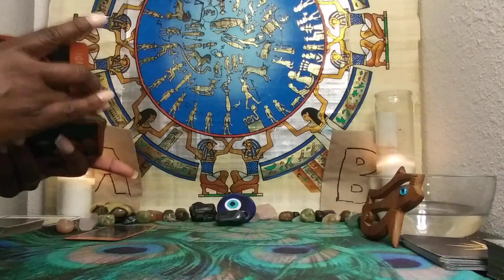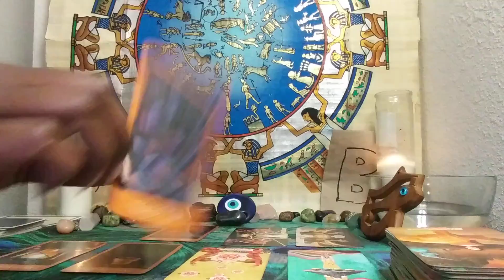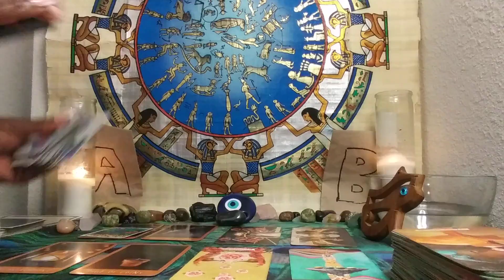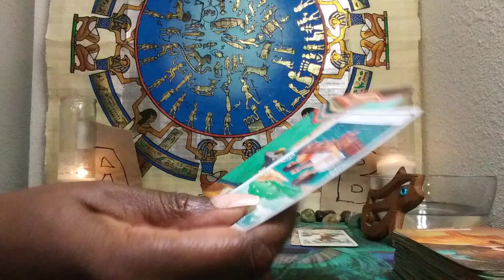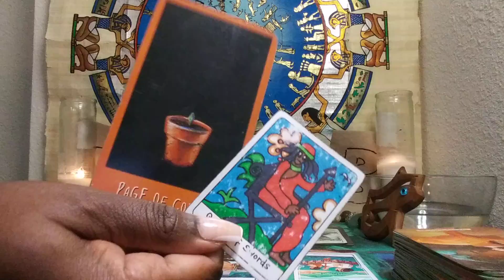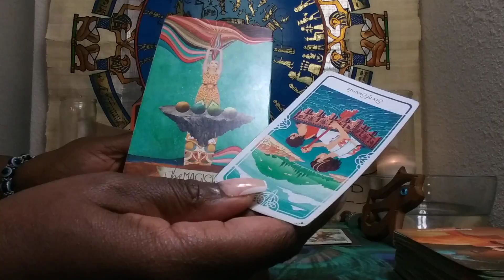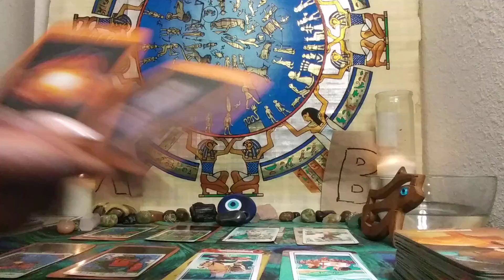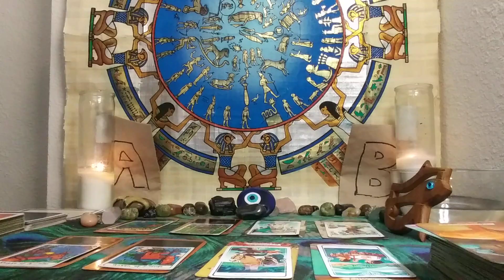SAGITTARIUS♐: 🆎: CAUGHT OUT THERE!! JUNE 2021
FOR ACESS TO THE EXTENDED FOR THIS VIDEO ONLY:
NO REFUNDS
1) Ready for Love/MEN: Report shows a man's readiness for love & how to get ready based on your natal alignments-$25
2) Ready for Love/WOMEN: Report shows a woman's readiness for love & how to get ready based on your natal alignments-$25
3) Compatibility Report: Find out if you TWO can have a loving relationship with-$25

1) Birthchart 12 Houses Reading $100 - This reading will allow you see examine energies of all 12 houses in your birthchart (or $30 per individual house).
2) Career Analysis $100 - By using your birth chart, I can locate your natural gifts & talents so you make money in a career you love!

1) 1 Email Question $25
2) 30 Minute Reading $100 about you and your personal concerns. $125 asking about you and 1 other person.
3) How They Feel About You Spread $100 this can be about 1 family member, boss, lover, landlord, etc. $125 asking about you & two other people
4) Finding New Love Spread - $100 - This reading will provide guidance on how to find new love & includes Ready for Love report